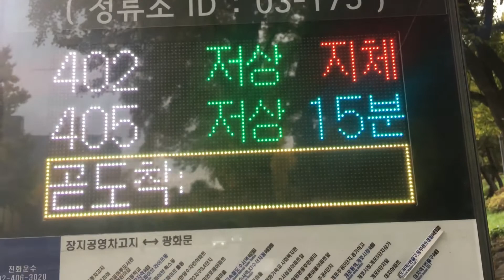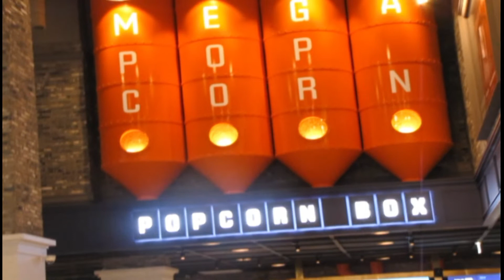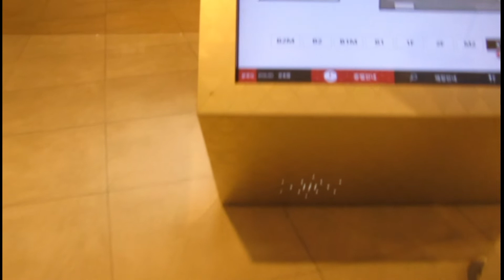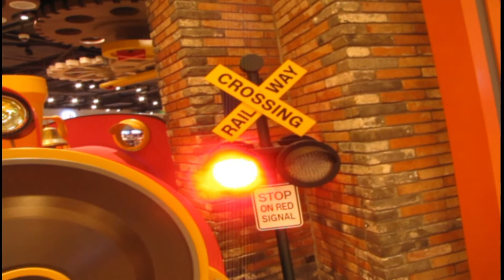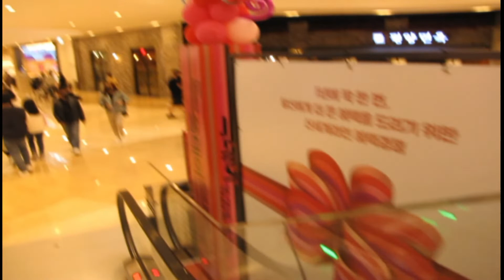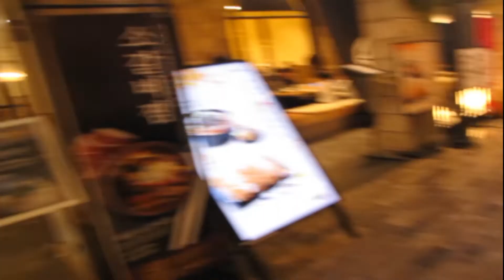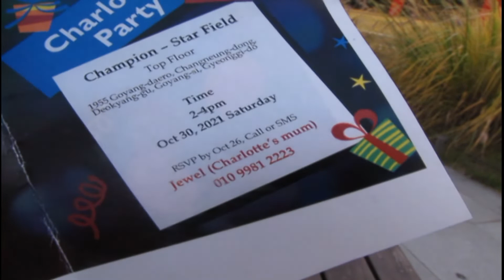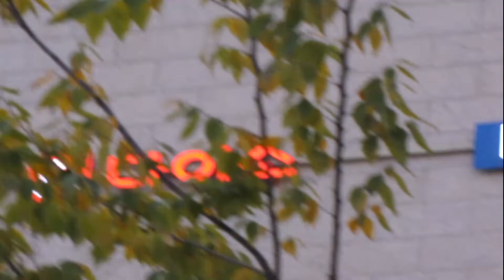Halloween weekend pomp and party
Halloween weekend
weekend pomp
pomp and party